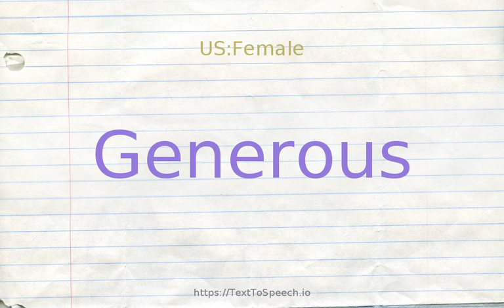How to pronounce generous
Generous definitions:
    (s): more than adequate; "a generous portion"
    (a): not petty in character and mind; "unusually generous in his judgment of people"